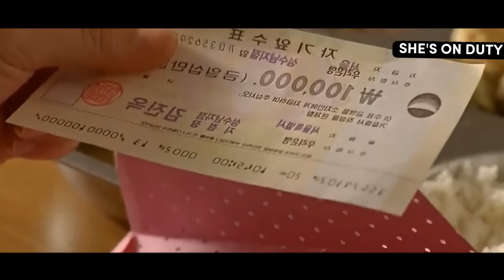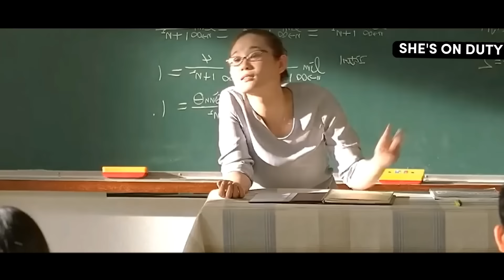School gang bullies new student without knowing she's an undercover female police general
Title: Shes on duty
Detective Chun Jae-In disguises himself as a high school student to befriend Seung-Hee Nam Sang-Mi, the teenage son of a crime boss, but struggles with his studies and relationships.